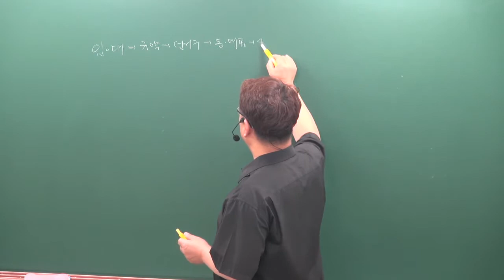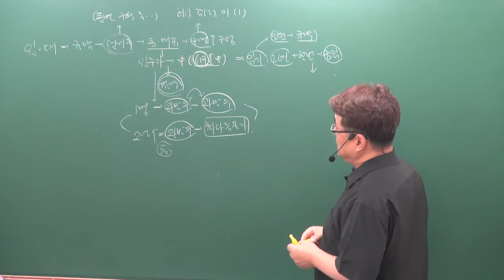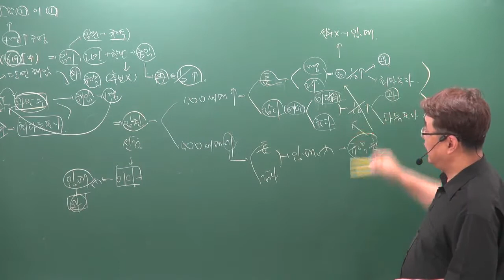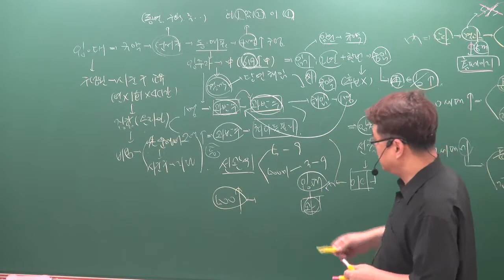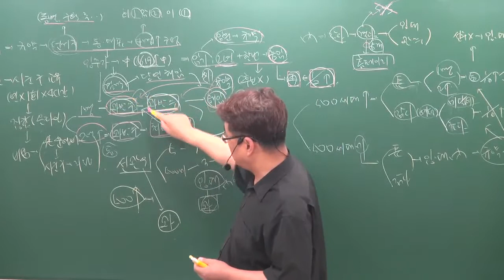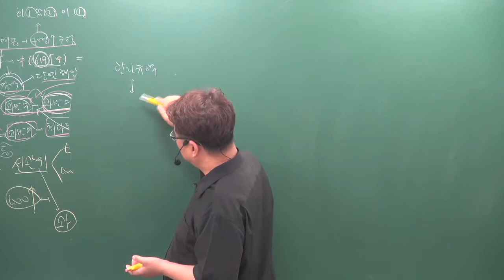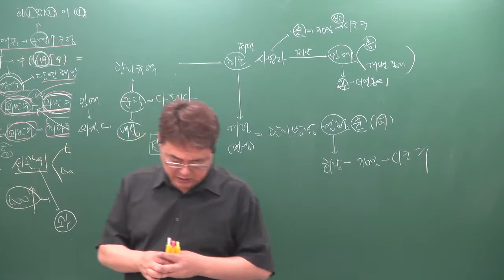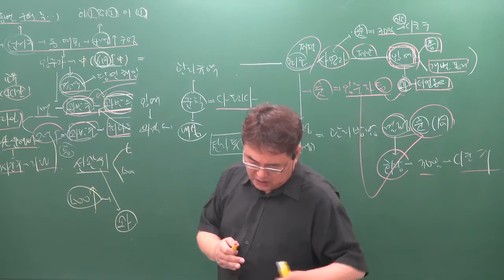[주전무] 2019년 주택관리사 관계법규 핵심반 7-11